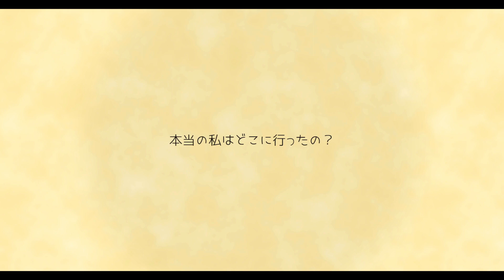【せつなくて】くるくるマワル【エモい】そろすい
そろそろスイソウの水かえなくちゃ。
『くるくるマワル』

adviser-ぽんぷ

『くるくるマワル』

ママとパパの一瞬の幸せで
今のわたしの一生分の不幸が生まれて
誰かの幸せのためにまたわたしがすり減っていく
いつしかそれが当たり前になった

味のしないご飯を食べて
ママの好きな服を着て
パパのために笑って

いつしか私は
自分で自分を殺しちゃったみたい
本当の私はどこに行ったの？

今日もくるくる回る
笑ってもらえるように
使い古して用意された
模範解答を迷いもせずに使って
誰かの憧れを演じるんだ

[１０万再生突破でフルコーラス作成します。
みんなに必要とされたい！
※イラスト、ＭＶを一緒に作ってくださる仲間を募集しています。]